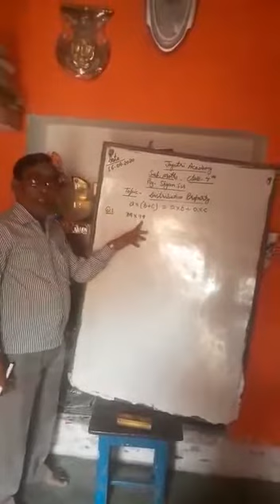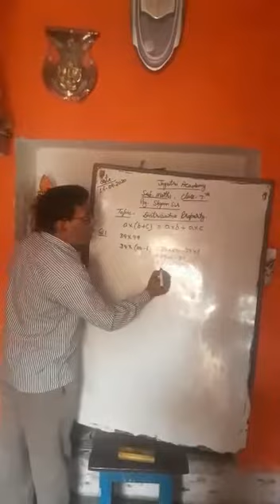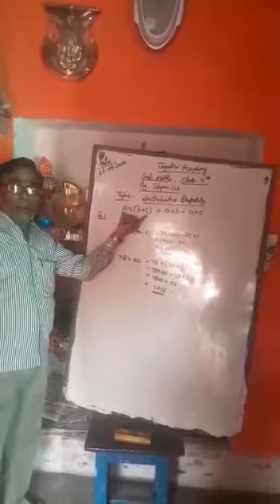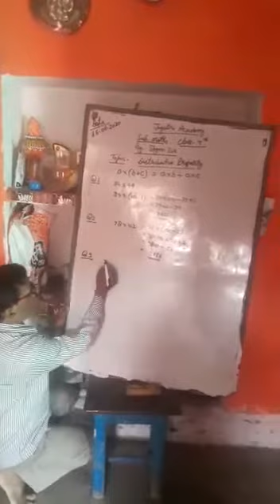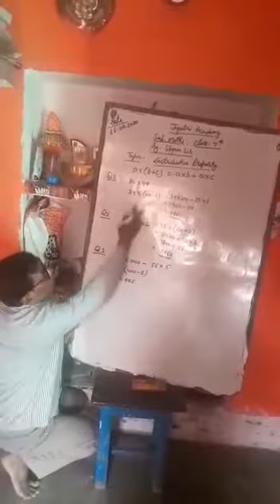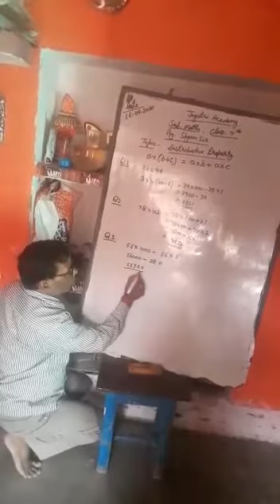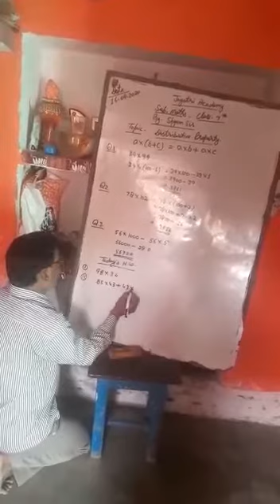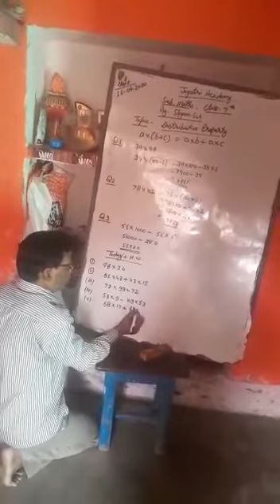Class 7 Maths by Shyam Sir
Topic: Distributive property